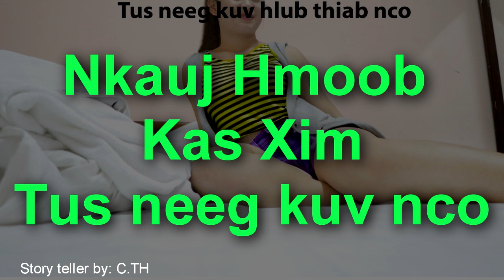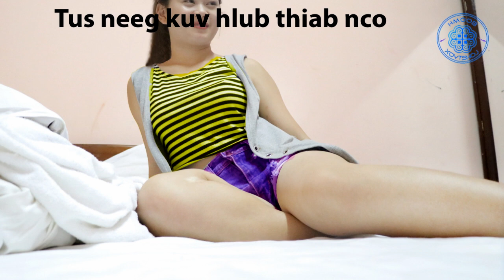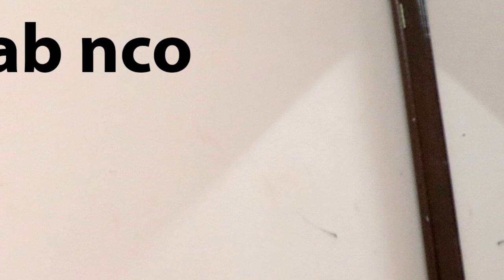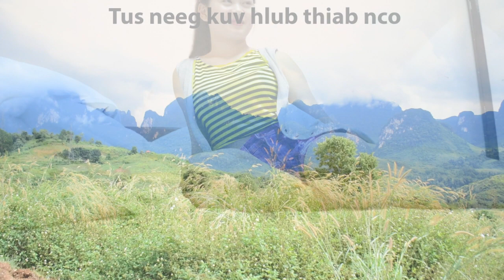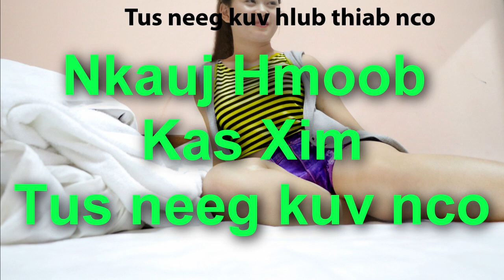Dab​ neeg​ neej​ neeg​ Nkauj Hmoob Kas Xim tus​ neeg​ kuv​ nco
The story talk about thinking of my best girl and i never forget what you have given helped/supported and you're a person who friend talking and smiling to me all the time.  event we now not connect but the memorial still with me never end.